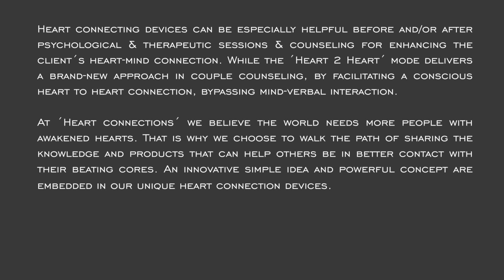HEART implementation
Check out areas of implementation for heart connecting devices